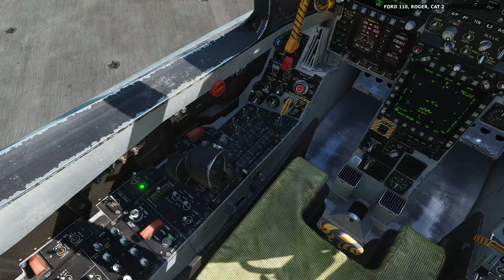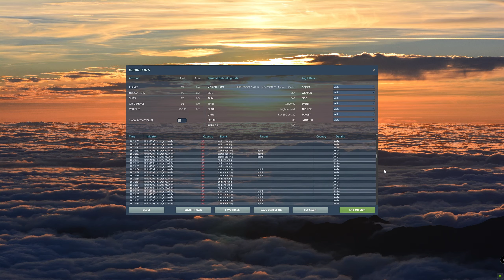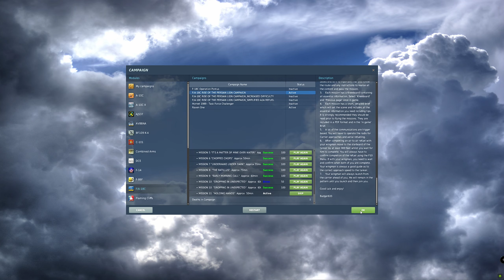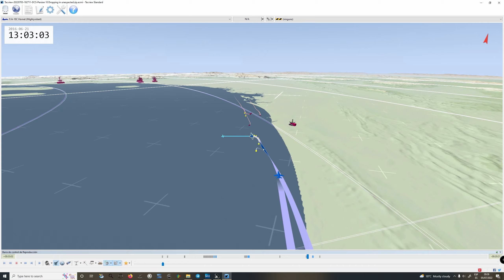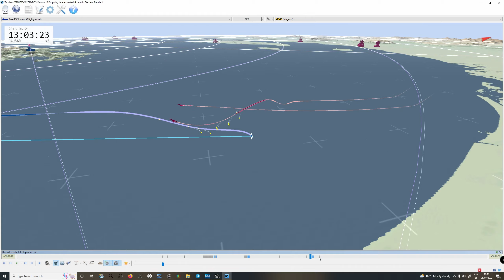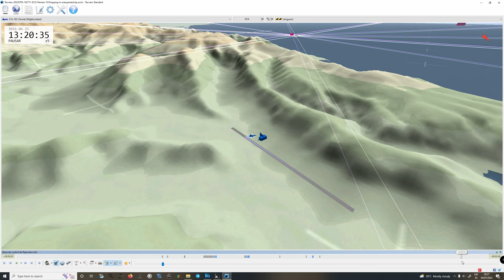F/A-18C Rise of the Persian Lion Campaign - Mission #9 (DCS - Digital Combat Simulator)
0:00:00 Briefing
0:00:10 Cold start
0:02:10 HMD Alignment
0:03:49 Taxi CAT 2
0:06:26 Launch and take off
0:09:05 On station
0:09:46 WP1 Climb to 19 000 ft
0:11:15 On route to WP2
0:16:05 WP2, start orbit and waiting SEAD
0:17:00 Message requesting help
0:21:23 Blue smoke
0:22:18 Maverick!
0:24:33 Problems with TPOD. WTF...
0:25:35 Radar blocked in 40 nm range? Come on. WTF!!
0:26:00 F$%$ all! Then with gun!
0:26:33 All vehicules destroyed
0:27:47 TPOD working again...(Face palm)
0:31:32 2 Bandits (Mig 21's)
0:33:07 Smoke feather!!
0:33:40 Fox 2!
0:34:21 Following my windman to new landing zone
0:37:58 Side by side
0:40:46 Landing plan
0:43:00 Orbit...and waiting...
0:46:12 My turn
0:49:28 Landing
0:50:46 Parking
0:52:43 Mission Success
0:54:17 TacView